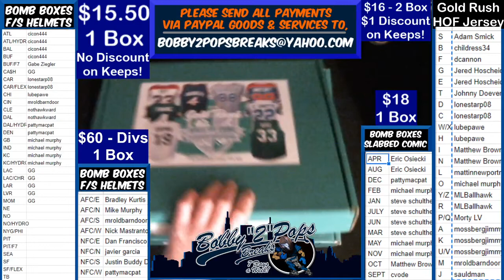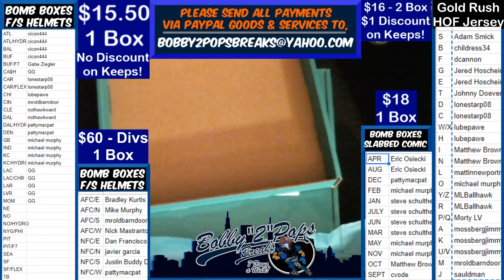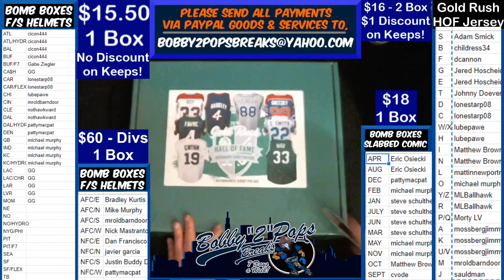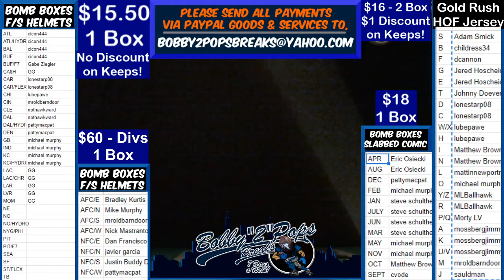5 8 20 Gold Rush HOF Jerseys 2 Box Break G Cheevers and R Fingers